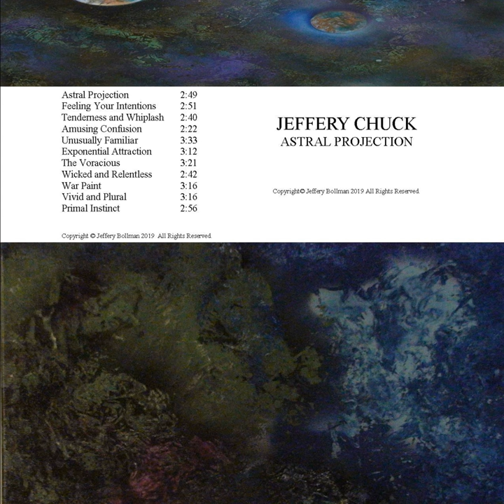War Paint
War Paint · Jeffery Bollman

Jeffery Chuck Astral Projection